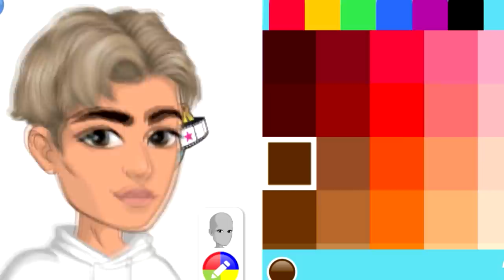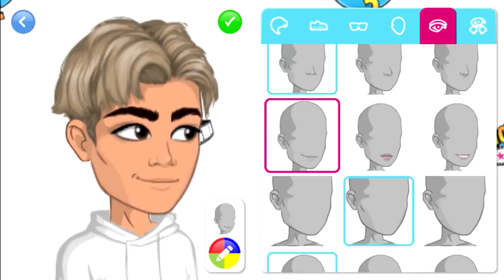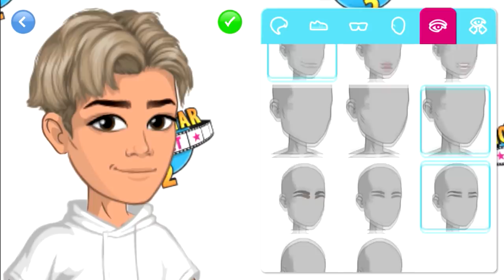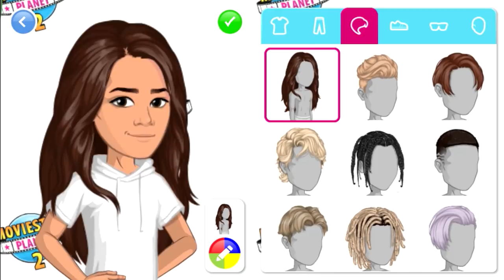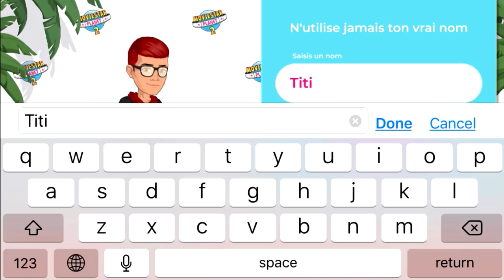Création d'une movie garçon sur MOVIESTARPLANET 2 avec mon copain